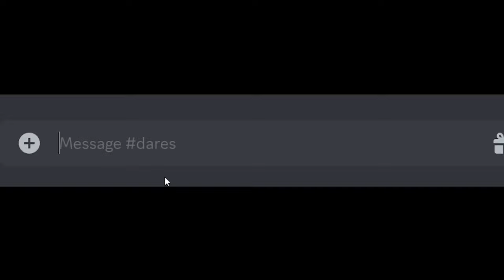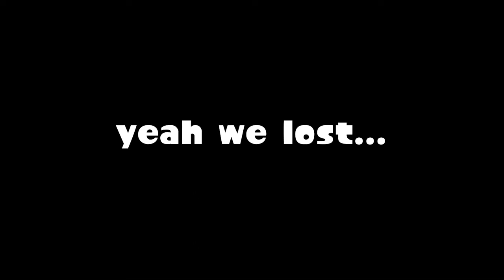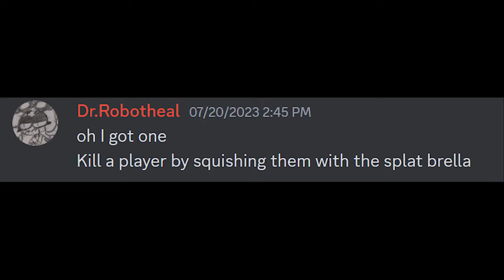SPLATOON 3 DARES (funny moments)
I have no ideas, so you guys give me them through dares!